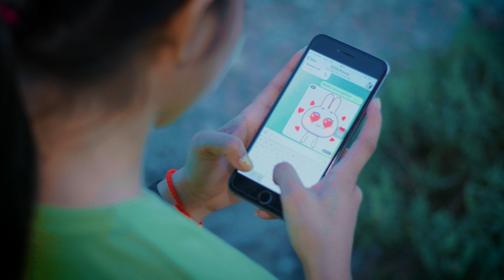ផ្កាក្រៅរបង / ច្រៀងដោយ Soda phoung (OFFICIAL MV)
ច្រៀងដោយ Soda phoung
ពន្ធបទភ្លេង វណ្ណ ពុទ្ធិ
Melody & ទំនុកច្រៀង Davy kapine
ដឹកនាំសម្តែងដោយ Davy kapine
Mix Master ពុទ្ធី ផាក
Camera ពុទ្ធី ផាក
Edit ពុទ្ធី ផាក